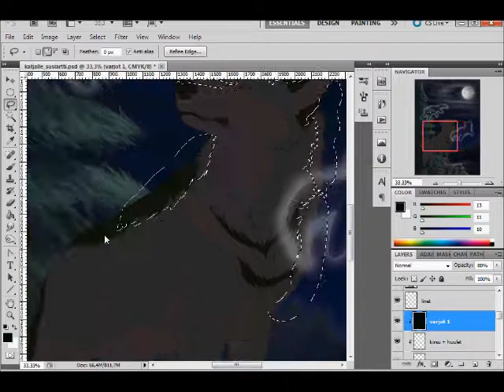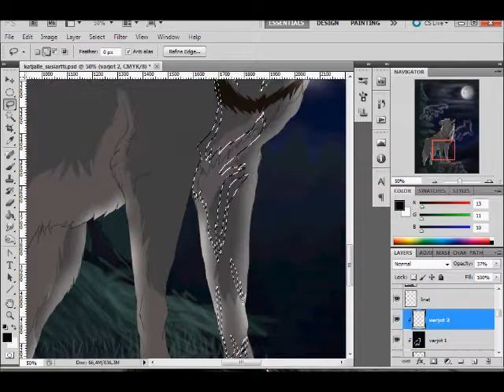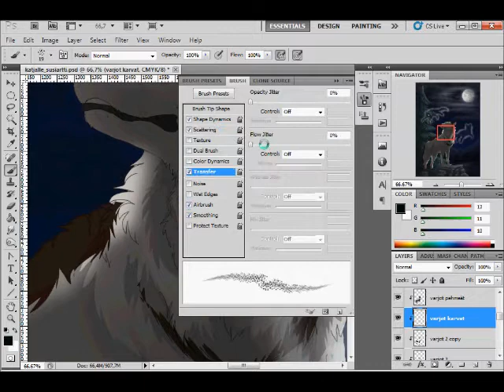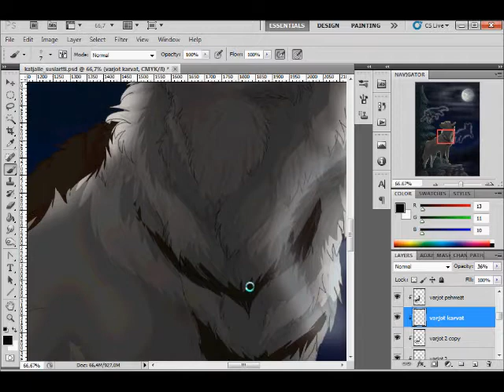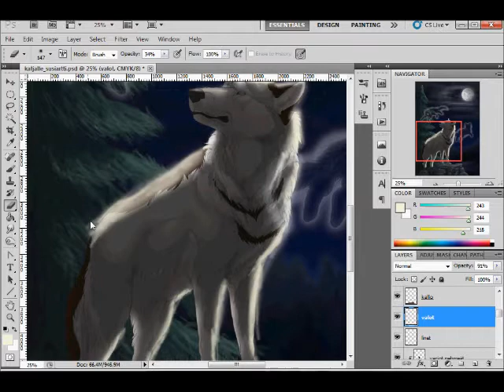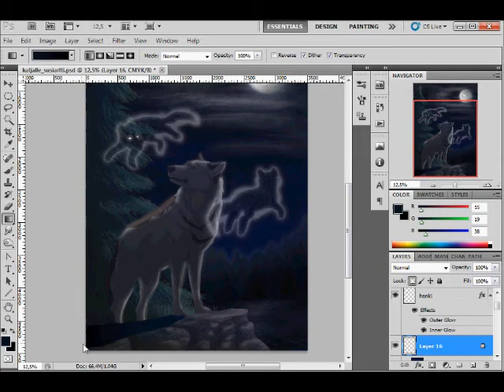Mysterious Night: Shading character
Speed paint video about shading character to one of my commission work: Mysterious night
Done in Photoshop CS5 and recorded in CamStudio and edited with Windows Live Movie Maker